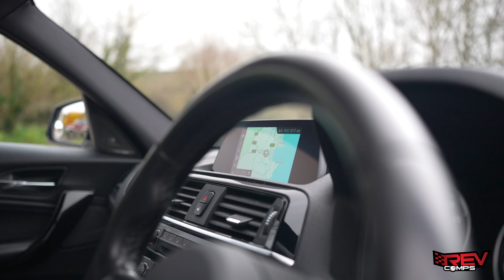WIN THIS 2019 BMW 116D M SPORT SHADOW EDITION + £1000